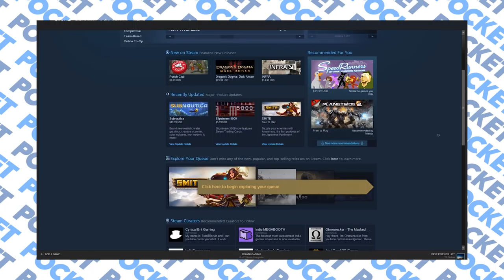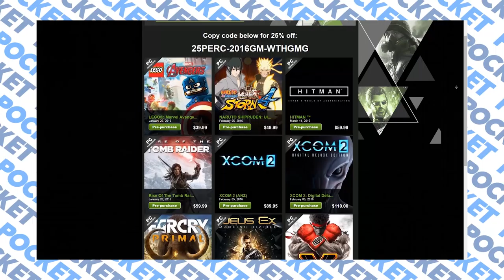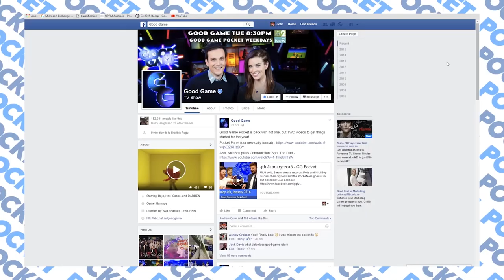Brick and Mortar vs Digital - GG Pocket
NichBoy and Ljology talk the new Assassin's Creed movie, whether brick and mortar shops will continue to exist, and the Nintendo execs get trolled at their own game.